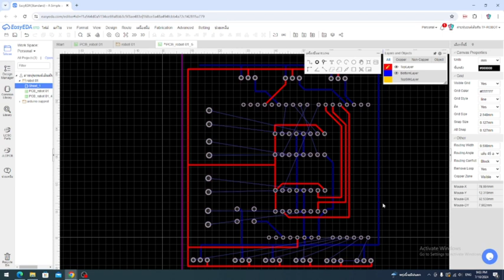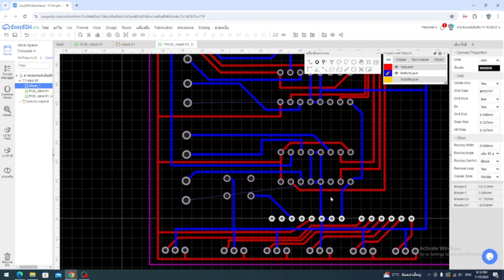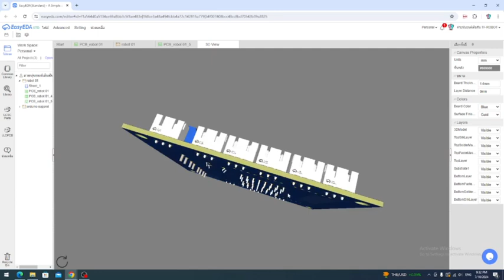มาออกแบบpcb ด้วยeasy eda EP1